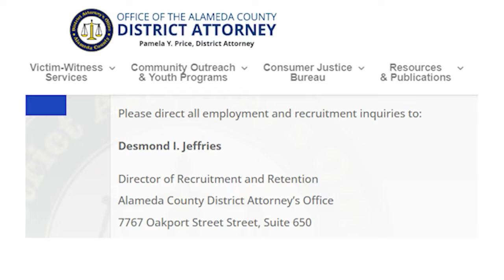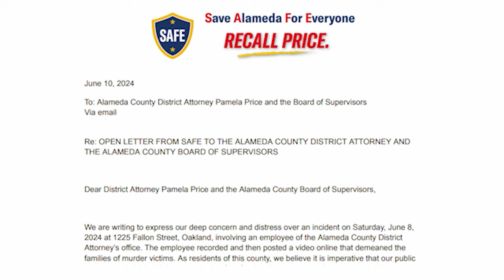Recall supporters call for firing of Price employee after Facebook video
KRON4's Dan Kerman reports.